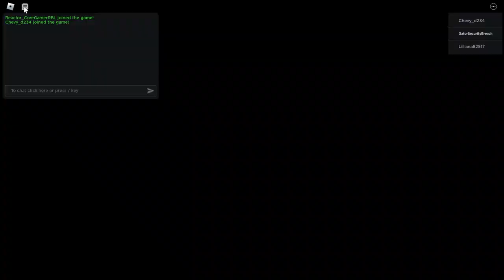The Lighthouse Experience All Ending Full Walkthrought Roblox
0:00 Good Ending
14:27 Bad Ending
28:17 Survive Ending
47:00 Car Ending